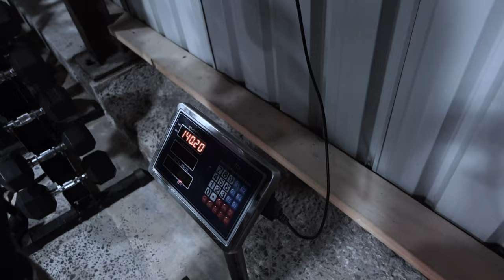FULL DAY OF EATING + HEAVY BENCH (Week 3 Day 1 - BARBARIAN BENCH PRESS SERIES)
FULL DAY OF EATING + HEAVY BENCH. What can I say, this was a good day. 18 weeks out of competition and on the GAINS TRAIN, let’s go 🔥

Music Credit - Jacob Lizotte